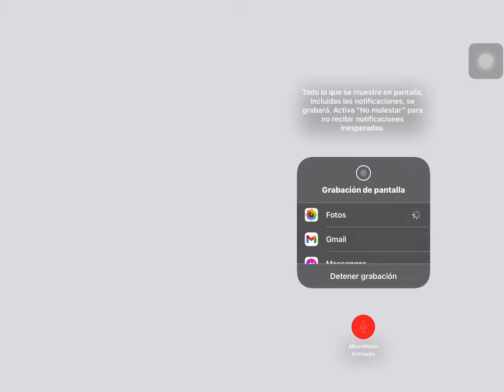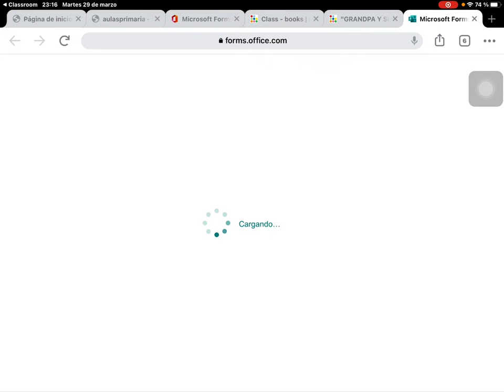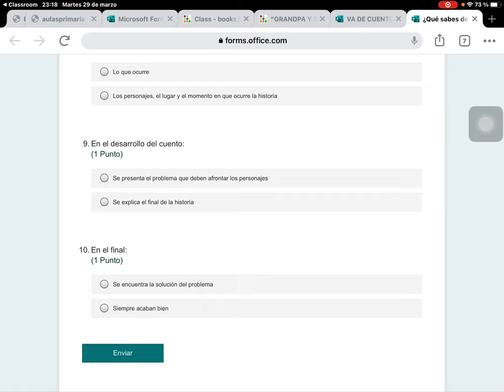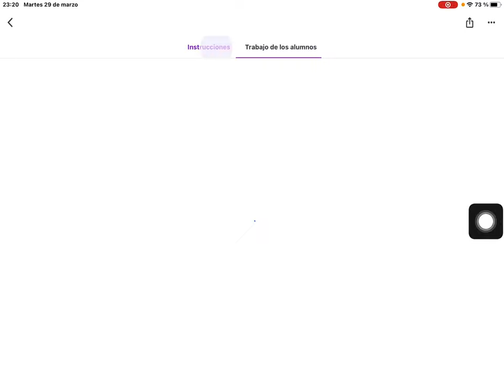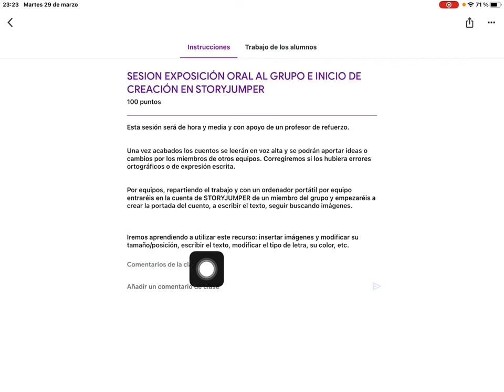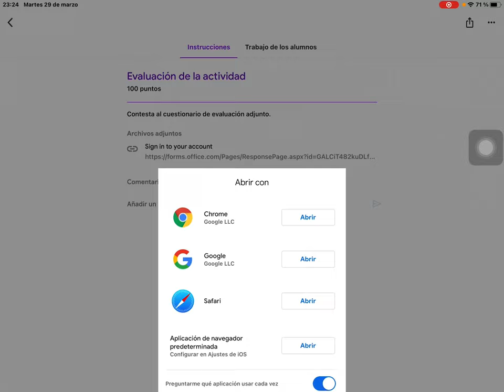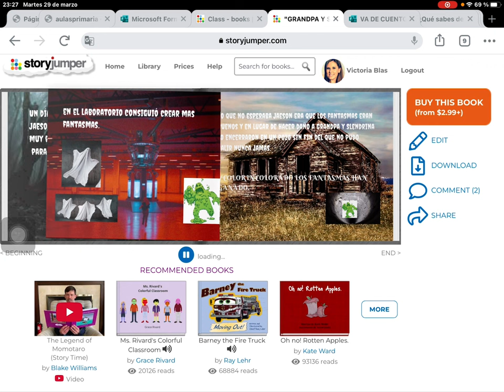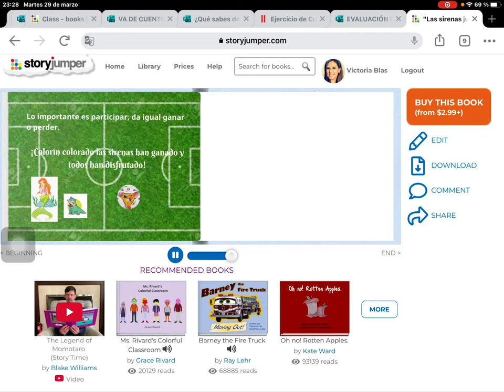Módulo A. Tarea 2. Victoria Blas Muñoz